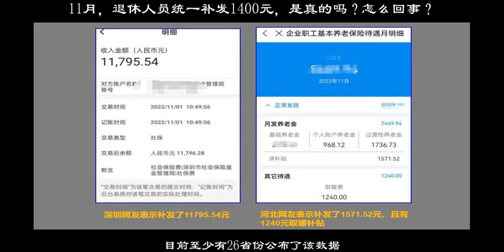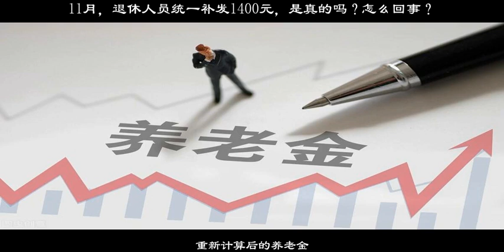11月，退休人員統一補發1400元，是真的嗎？怎麼回事？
綜上所述11月份，確實有部分退休人員的收入可能增加1400元，但這並不是統一補發，也不是養老金在調整。